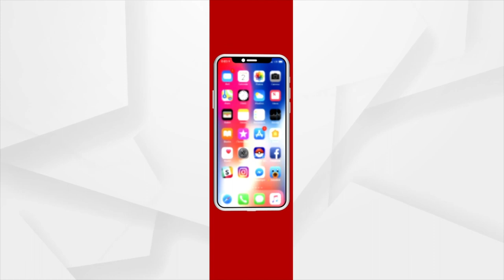ଗଜଭୋଗକୁ ପ୍ରସାଦ ରୂପେ ଗ୍ରହଣ କଲେ ପୂଣ୍ୟ ମିଳିଥାଏ କୋଟି ଜନ୍ମର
ଆସନ୍ତୁ ଜାଣିବା ଗଜଭୋଗର କିମ୍ବଦନ୍ତୀ ।